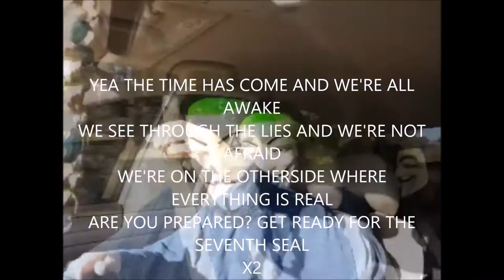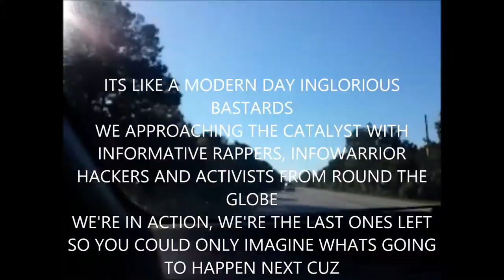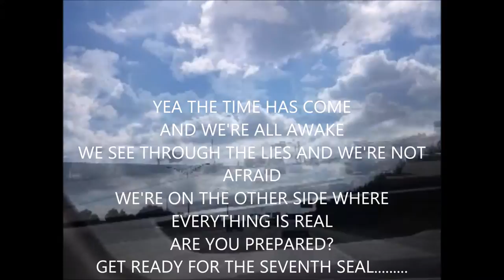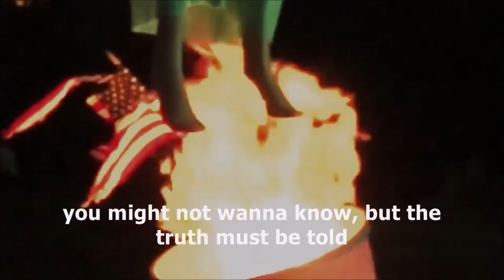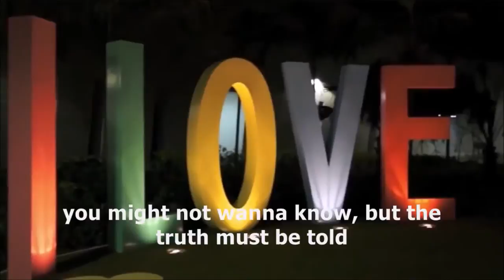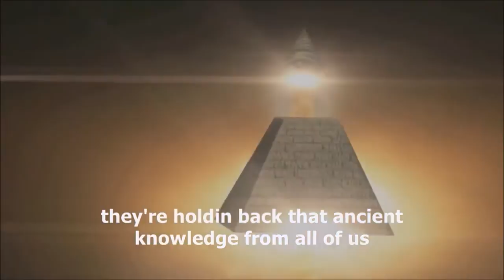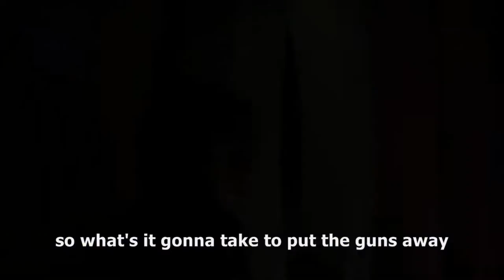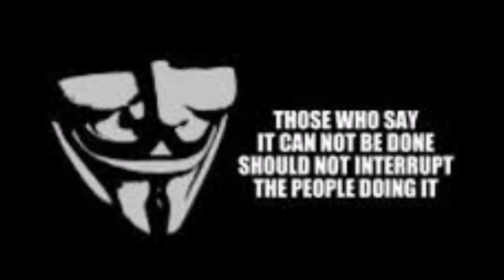Jax Anonymous to Fort Lauderdale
Anonymous of Jacksonville travel to Fort Lauderdale to join other Anons from around the state in protests against Mayor Jack Seiler's ordinance against feeding the homeless. Chants for Ferguson also filled the air as protestors marched through the streets.
(All music provided with special permission from HipHop artist/activist Steve Grant)
Bonus music video of Steve Grant. Bonus raw footage of local anon getting pulled over on way back from Fort Lauderdale and recording the interaction to maintain accountability.